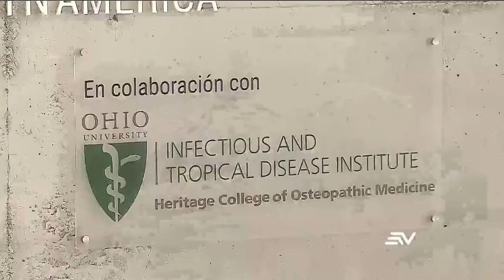ECUAVISA NOCHE 23 04 PUCE procesará muestras de Covid 19